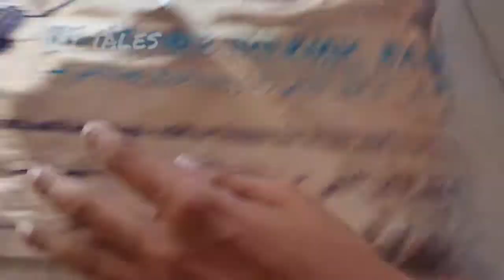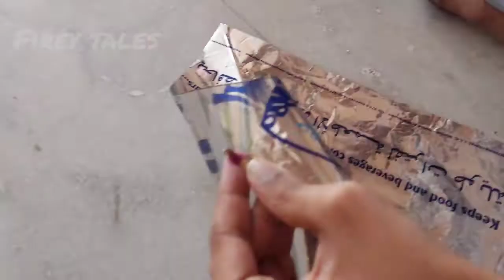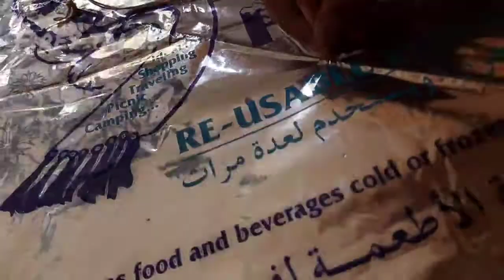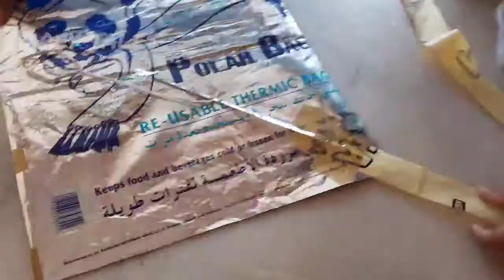kite 🪁 || silver kite making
also check our other cooking videos

If you like me, make me as your friend